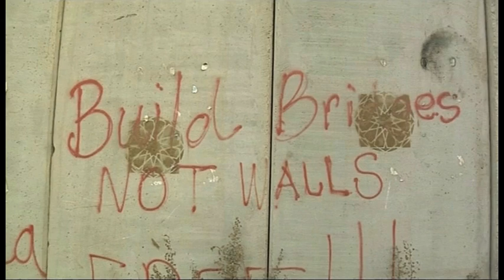Wo bitte geht’s nach Palästina? Trailer zum Dokumentarfilm von Terra Media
Trailer zum Dokumentarfilm  „Wo bitte geht’s nach Palästina?“
von Stefanie Landgraf und Johannes Gulde

Der Film kann als Download/Stream oder DVD für die private Nutzung gekauft werden. Damit unterstützen Sie Einrichtungen für traumatisierte und notleidende palästinensische Kinder unter israelischer Besatzung, in Flüchtlingslagern und im zerstörten Gaza.

“Palästina - Israel, what is fake, what is real?” fragen Yasmin und der HipHop-Künstler ENZ auf ihrer Reise durch Libanon und das besetzte Westjordanland. Sie tauchen ein in eine Welt, die unsere Medien so nicht zeigt. Sie erleben, wie junge Palästinenser Widerstand nicht militärisch, sondern gewaltfrei leisten. Ihr Slogan: „Kunst als Waffe“. Mit Theater und Musik fordern sie von Israel ihr Rückkehrrecht, mit Tanz und Rap protestieren sie gegen Besatzung und Siedlungspolitik.
Mit dabei ihr Laptop mit Filmaufnahmen aus Flüchtlingslagern, die Yasmins Vater in den 80er Jahren dort gedreht hat. Sie begegnen den Familien von damals und erfahren, wie sie heute leben – was die palästinensische Jugend über Israel, die PLO und Hamas denkt - nach 60 Jahren in Lagern und 40 Jahren unter israelischer Besatzung. .

Ein spannender 100-Minuten-Filmtrip durch eine Kriegsregion, der zeigt, worum es in diesem Konflikt wirklich geht...

„Dass diese jungen Leute Worte den Waffen vorziehen, lässt Hoffnung keimen. Das ist die unmissverständliche Botschaft der Dokumentation. “
Süddeutsche Zeitung

„Eigentlich müsste ihn die ARD zur Hauptsendezeit ausstrahlen... Organisationen und Verbände, Kirchen und Gewerkschaften sollten diesen Film zeigen, zeigen, zeigen...“
„Der Semit - Unabhängige jüdische Zeitschrift“